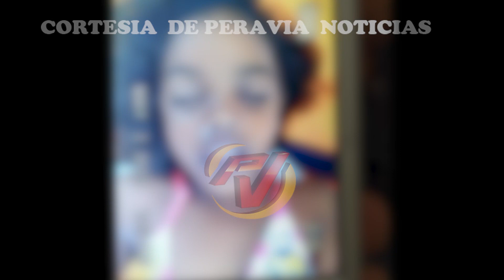Muere niña ahogada en rio Nizao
Preocupa la cantidad de niños y niñas que han perdido la vida de forma accidental por inobservancia de quienes tienen la responsabilidad de cuidarlos y protegerlos.